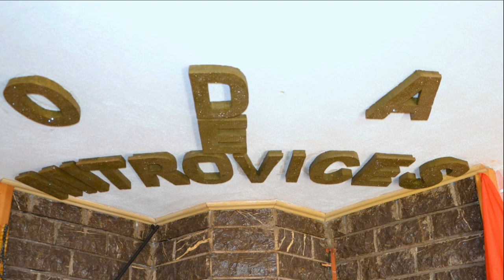Hamdi Dekaj & Milaim Llapaj - Kenge patriotike